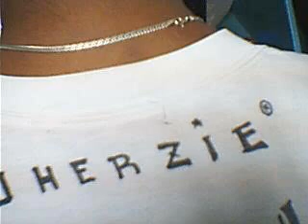huwad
song by: crazy as pinoy

thanks po sa good comments... ^_^